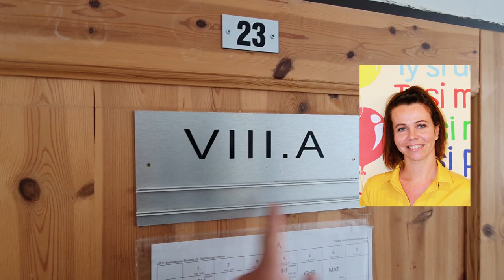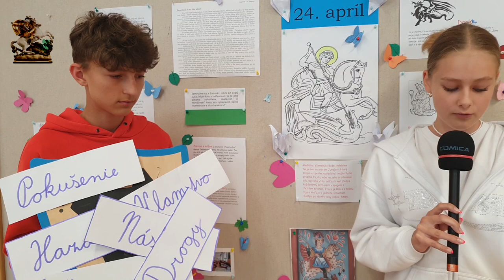Patrón triedy 8.A - svätý Juraj - ZŠ Žofie Bosniakovej Teplička nad Váhom 2024